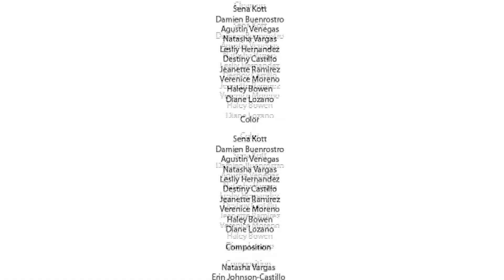Daily Announcements: September 16th, 2019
Daily Announcements for Warren High School Downey for September 16th, 2019.